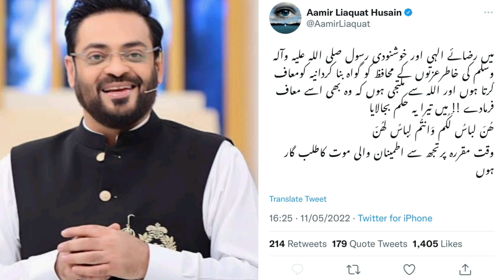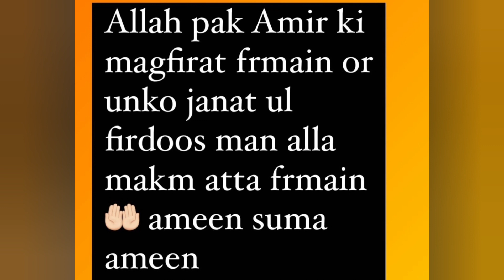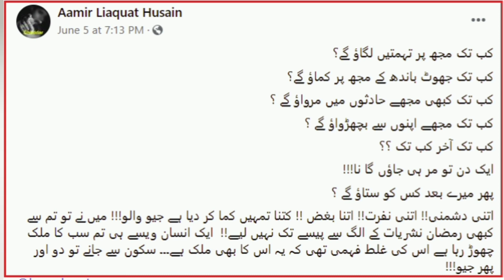Aamir Liaquat Death|Bushra,Daughter Dua and Dania shah Reaction to death of Amir liaquat Hussain.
Dania Shah Reaction Over Aamir Liaquat Death News | Breaking
News
aamir liaquat | Aamir Liaquat Last Will | Dania Shah on Aamir Liquat
Dania Shah on Aamir Liaquat Death | aamir liaquat hussain | dr aamir
liaquat hussain passed away aamir liaquat passed away | dr aamir
liaquat hussain | liaquat | dr. aamir liaquat | dr aamir liaquat passed
away | aamir liaquat death | dr aamir liaquat | aamir liaquat husain |
aamir liaquat show | aamir liaquat nagin dance | aamir liaquat death |
aamir liaquat memes | aamir liaquat funny | aamir liaquat hussain
marriage | aamir liaquat divorce | aamir liaquat wife | bol | Aamir
Liaquat Death | Breaking News | Latest News | Pakistan Breaking
News | Breaking News Today | Pakistan News | Live News | News
Updates |

1. This video has no negative impact on the original works' It would actually Promote them or have a Positive impact.
2- This video is also for teaching Purposes.